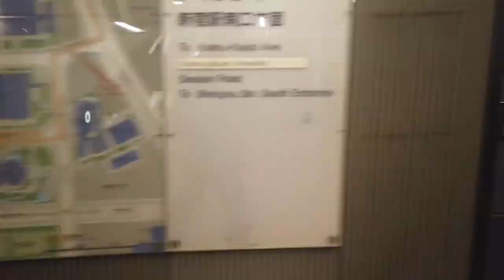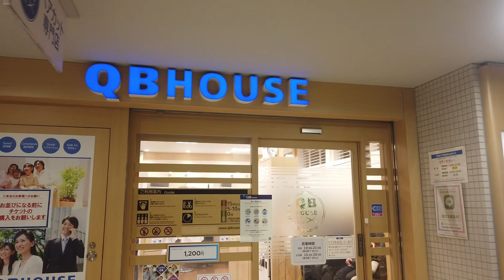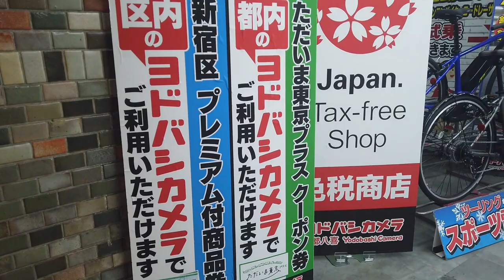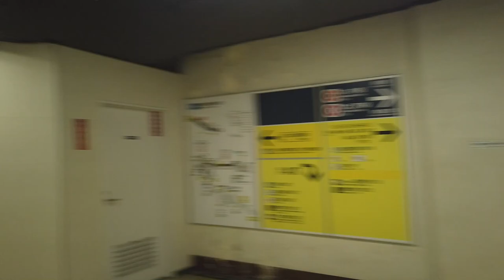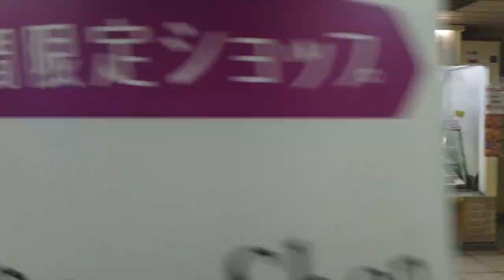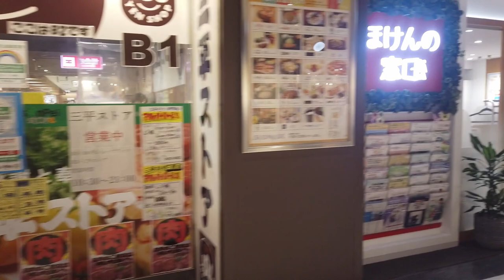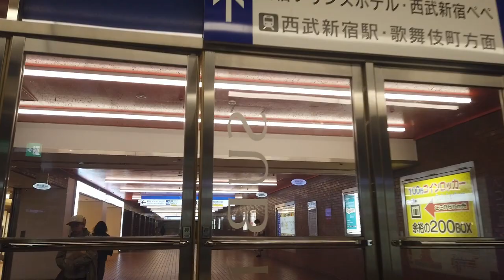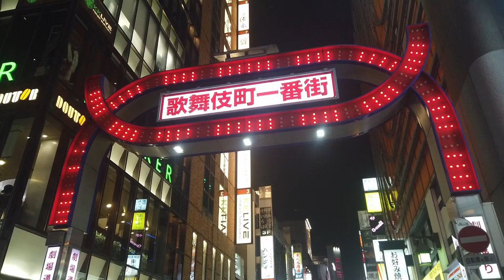Exploring the Underground Maze in Shinjuku,Tokyo | Virtual trip in Japan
I explored the underground maze of Shinjuku, Tokyo.
Walk from one end to the other through Shinjuku Station, the most crowded station in the world.